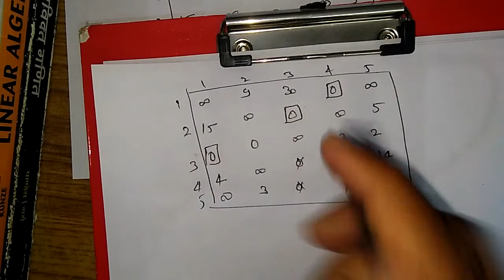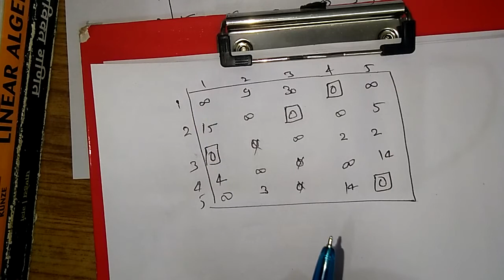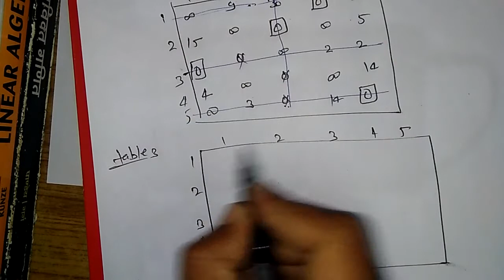solve transformation problem if any routen is not given